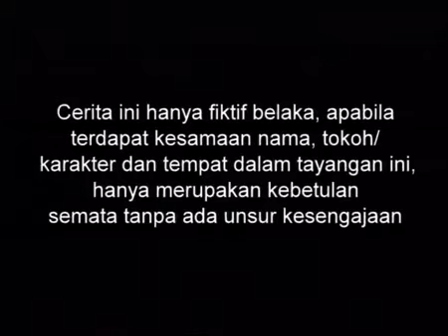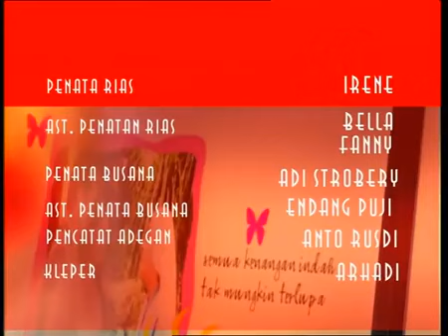Bawang Merah Bawang Putih - Episode 53